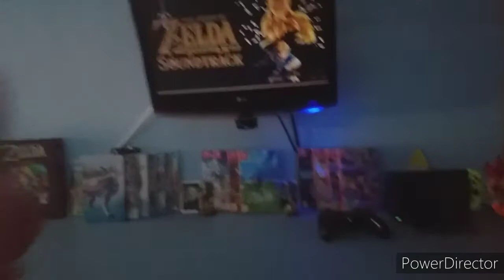COMO SER UN BUEN ZELDERO 🤣🤣😀